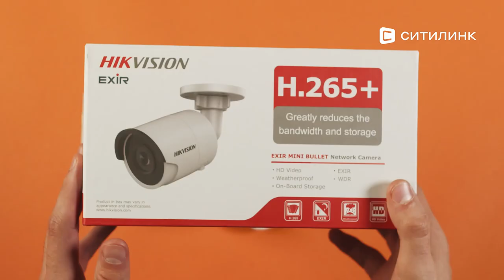Обзор видеокамеры IP HIKVISION DS-2CD2023G0-I | Ситилинк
Товар: [#1076636]